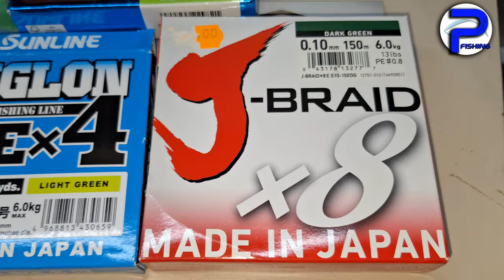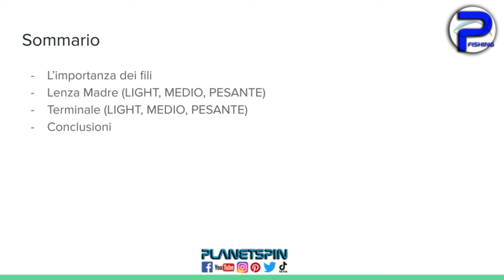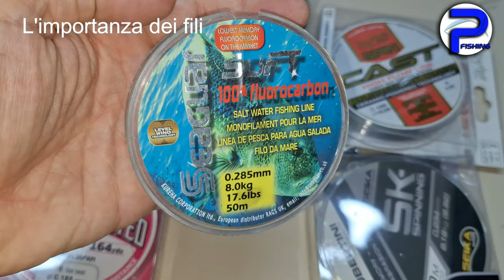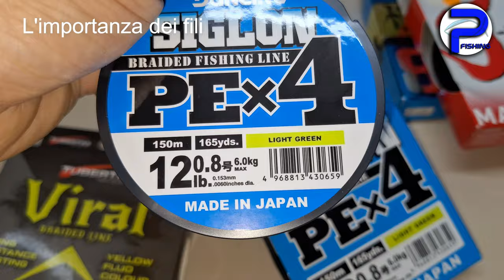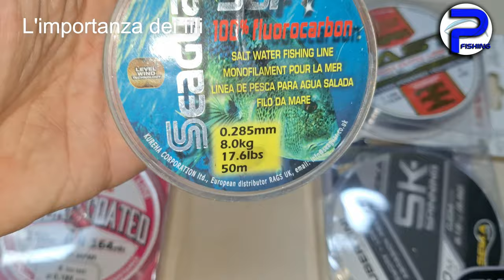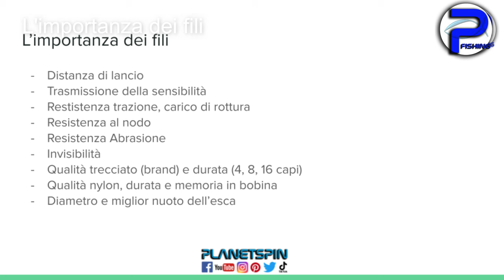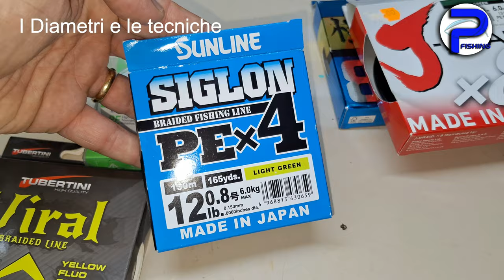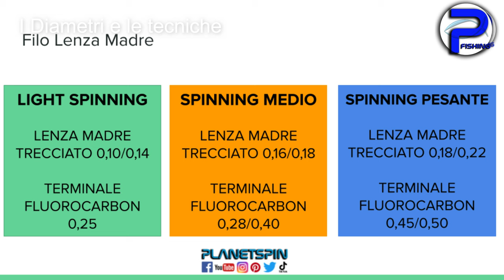I FILI nella PESCA a SPINNING - TRECCIATO e FLUOROCARBON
In questo video facciamo un approfondimento sulla scelta dei fili nella pesca a spinning.
Trecciato, nylon o fluorocarbon, come orientarci nelle diverse tecniche di pesca?
Diametro e resistenza del filo come orientarci nella scelta.

Rispondo a queste e altre domande per aiutare soprattutto chi da poco si sta avvicinando o vorrebbe avvicinarsi alla pesca a spinning.

❤️ La COMMUNITY degli appassionati di pesca❤️

-- PLAYLIST interessanti
🎥 Ecco qualche esempio per partire su Youtube: